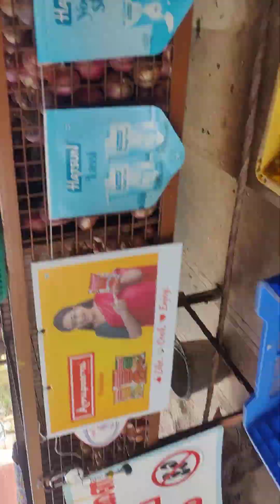9 January 2024